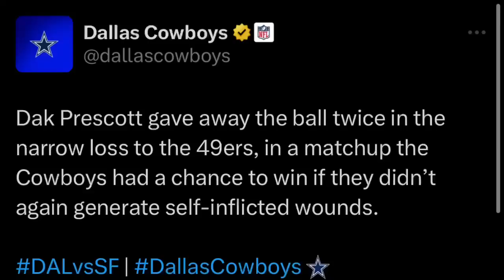D.J. Fluker Former 1st Rd Pick working with Eagles| Nakobe Dean Breakout year| Smitty said What!?